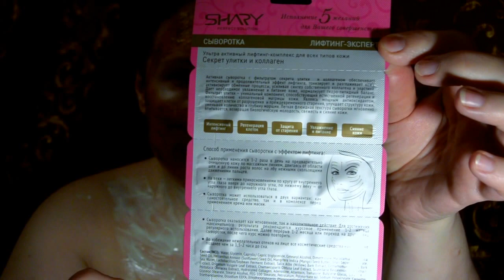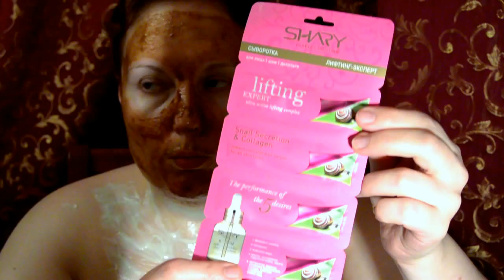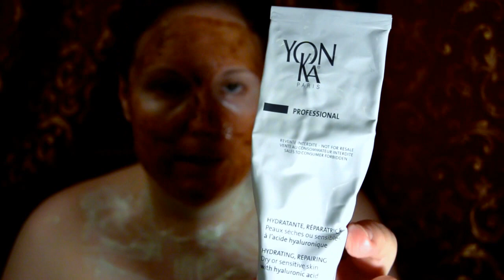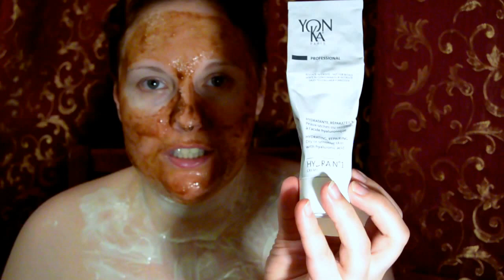🎀РЕАНИМАЦИЯ УСТАЛОЙ КОЖИ🎭3 маски за 15 минут🎭35+ [JANNA FET]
Мой экспресс-метод реанимации кожи из усталой в  светящуюся- за 15 минут! Если  день был долгим и насыщенным, а вчечером Вам предстоит  выход в свет и нет времени на салонные процедуры - не стоит переживать!  Три маски сразу помогут Вам сэкономить  драгоценное время, а последующий уход займет не более 10 минут.  Наградой Вам станет чистая, ухоженная кожа, готовая к нанесению вечернего макияжа!
ВСЕ СРЕДСТВА ИЗ ЭТОГО РОЛИКА:
маски:
SKINFOOD - Маска-скраб с черным сахаром Black Sugar Mask
Organic Kitchen - Маска-обновление для лица «Перезагрузка»
Clarins  - Маска для кожи вокруг глаз Masque Contour des Yeux
спец.средства:
Визин - на покраснения
Блефарогель 1 - на веки
Derma E - Спрей для лица  Derma E Hydrating mist with hyaluronic acid
SHARY - Сыворотка для лица, шеи и декольте Лифтинг-эксперт Rerfect Solution Lifting Effect
кремы, база и консилер:
SKINFOOD  - Консилер Salmon Dark Circle Concealer Cream
L'OREAL - Основа под макияж LUMI MAGIQUE BASE CONCENTRE DE LUMIERE Pure Light Primer
Yon-Ka - Крем Hydra №1
3W CLINIC - крем для глаз  Collagen Eye Cream Whitening

С уважением, Ваша Жанна Фетисова.